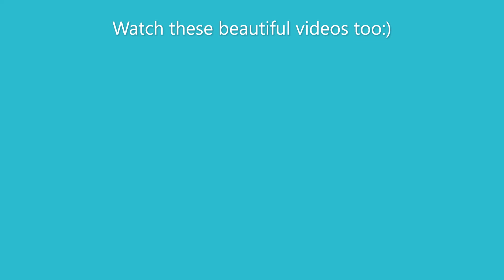A beautiful timelapse of a busy sea harbour!!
Hey people, in this video you can watch the original beauty of nature.
This is the video of timelapse of a busy sea harbour.

*Where do I get this videos?
I get this videos from some non copyright websites like pexels,pixabay..etc